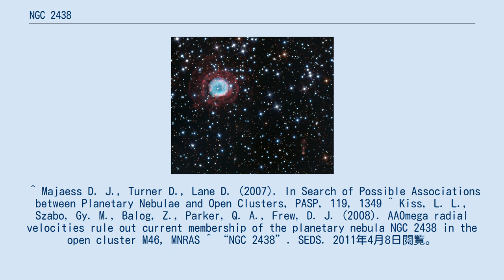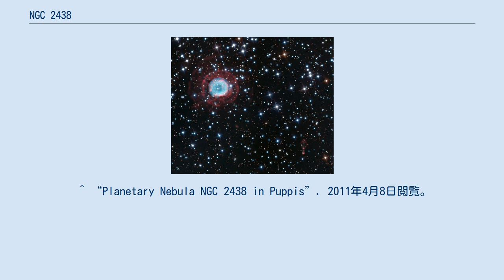NGC 2438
NGC 2438は、とも座の方角に約3000光年離れた位置にある惑星状星雲である。
1786年3月19日にウィリアム・ハーシェルが発見した。
NGC 2438はM46の近くにあるように見えるが、視線速度が異なるため、物理的に関連はないと考えられている。
 長時間露光の写真によって、この惑星状星雲は拡張したハロを持っていることが示されたが、より容易に見える部分は、恐らく中心の赤色矮星の死に由来している。
 この惑星状星雲の中央の恒星は、17.7等級の白色矮星であり、表面温度は約7万5000ケルビンである。
既知の白色矮星で最も熱いものの1つである。
 ^ “Astronomy Picture of the Day, Planetary Nebula NGC 2438”. NASA (2011年4月7日). 2011年4月8日閲覧。
 ^ a b c “NGC Objects: NGC 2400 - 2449”. 2011年4月8日閲覧。
 ^ Majaess D. J., Turner D., Lane D. (2007). In Search of Possible Associations between Planetary Nebulae and Open Clusters, PASP, 119, 1349 ^ Kiss, L. L., Szabo, Gy. M., Balog, Z., Parker, Q. A., Frew, D. J. (2008). AAOmega radial velocities rule out current membership of the planetary nebula NGC 2438 in the open cluster M46, MNRAS ^ “NGC 2438”. SEDS. 2011年4月8日閲覧。
 ^ “Planetary Nebula NGC 2438 in Puppis”. 2011年4月8日閲覧。